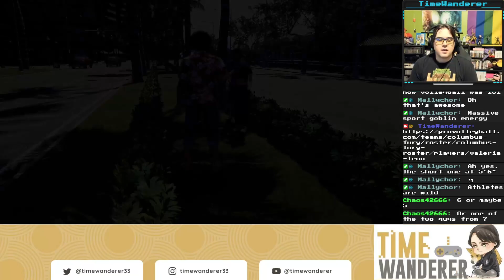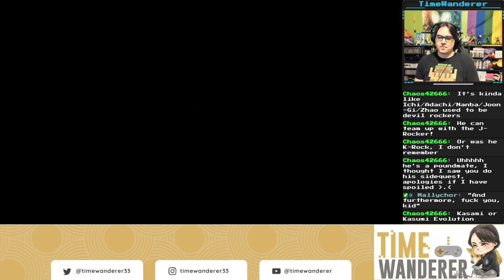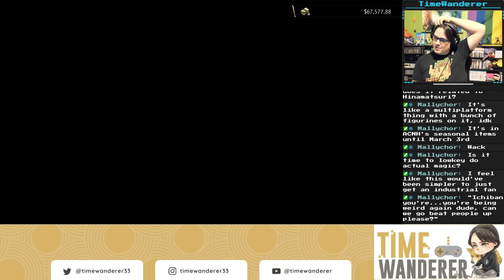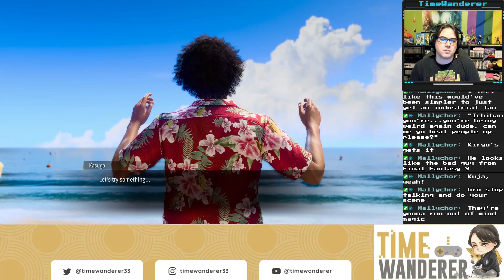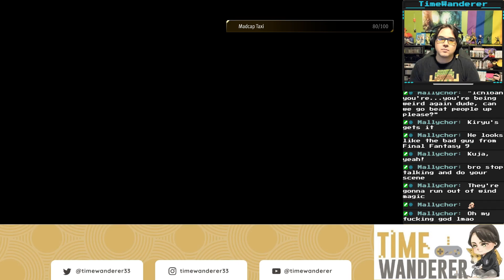Like a Dragon Infinite Wealth #44 - Every Musician in Hawaii is Cringe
You guys are all idiots.